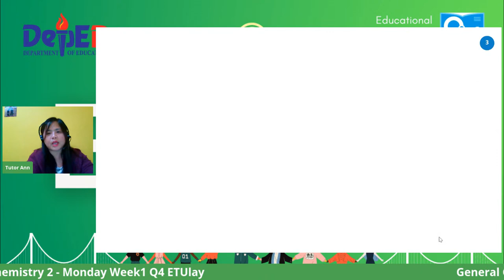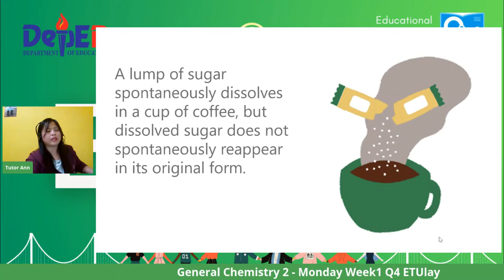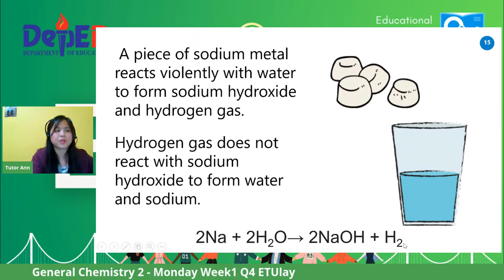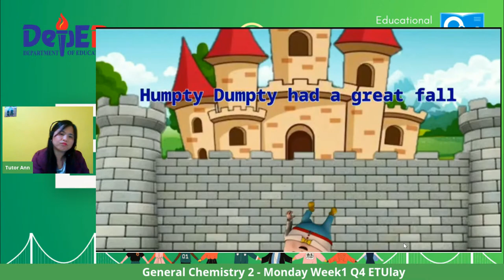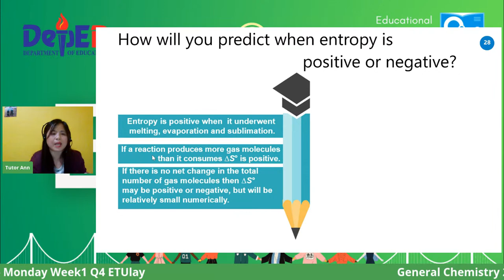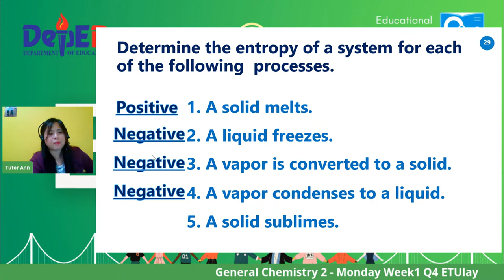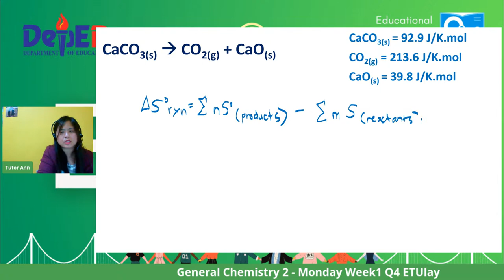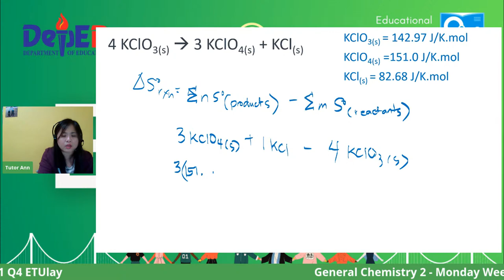General Chemistry 2 - Monday Week1 Q4 ETUlay